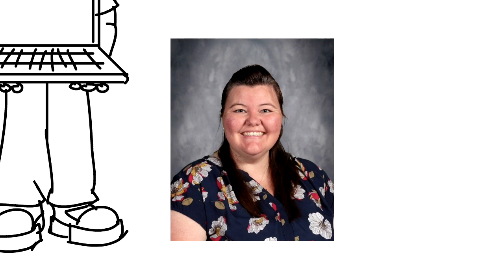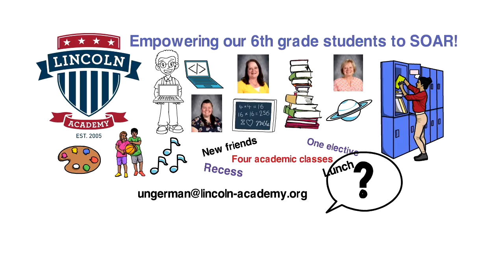6th Grade Message Summer 2023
Our structure for 6th graders is changing for the fall of 2023.